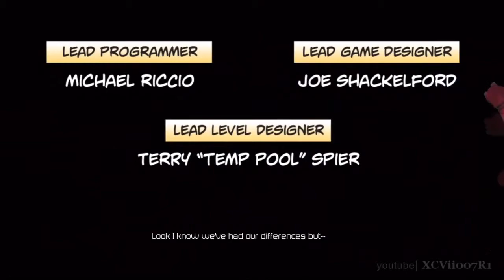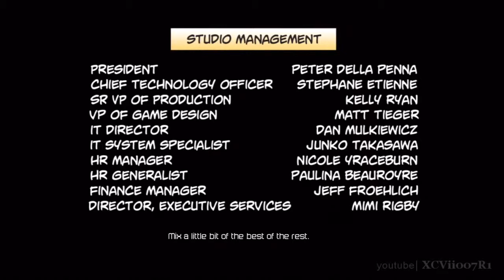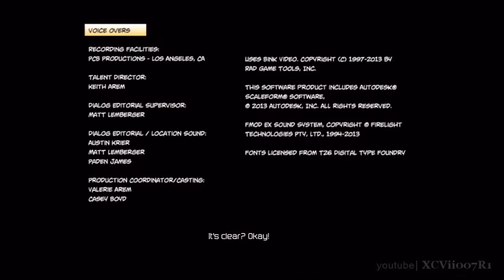DEADPOOL VIDEO GAME) ENDING + END CREDITS HD (Xbox 360 PS3 PC)